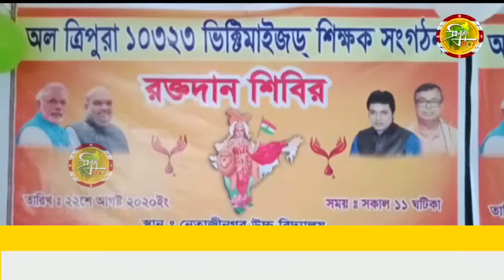অল ত্রিপুরা 10323 victimized শিক্ষক সংগঠনের রক্তদান শিবির।